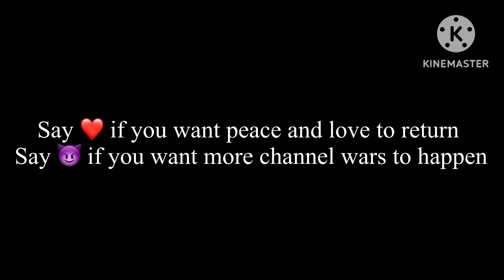Do this fast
For @UrLocalSuperheroFoxGirl264 @MaggiePeers @DokaPink The Shy Pink Kitty @AyelenTheHamsterGirlOfficial @DianaParadna2007 @nisanurvarslsoy4983 @heathercaltagirone4563 @VickyTheTCOPBCatGirl @🌙 Zaeyoshi the moonflower 🌸 @_ATRPF_ @OfficialRosieRose @Just_Rosalie @RosemarySkullLover @EricTheCuteFemboyUwU ​⁠@Annona_and_friends @miriamdaryna2012 @AbrahamRowdyRuff25 @UrLocalBfdiandiifan5300 @AlanCristianDiasSouza @Stepdownsaratheppggirl @Pinkina_XD @DatSpiderMonsterOfficial @SarventeOfficialChannel @LittlemouseDM and others